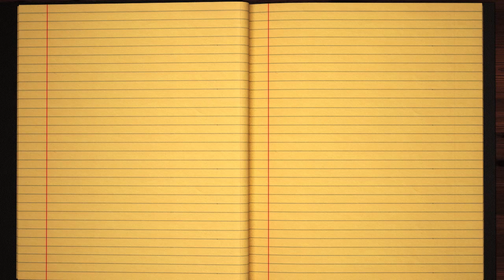Learn how to Sign the Name Ororo Stylishly in Cursive Writing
Ororo - This short beginner tutorial will teach you the best and easy way to draw your name in western calligraphy. Grab some pen and paper, let's jump into this course and practice doing it in Style :)